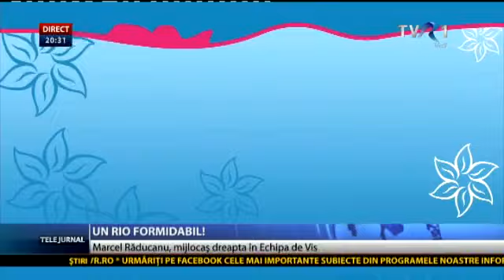Un Rio formidabil: Marcel Răducanu, mijlocaş dreapta în Echipa de Vis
Marcel Răducanu este una dintre cele mai fascinante figuri ale fotbalului românesc. Fostul mijlocaş ofensiv, cu o tehnica de bijutier, a câştigat cu echipa Steaua două titluri de campioană şi două Cupe ale României. Acum are o şcoală privată de fotbal în Germania, unde îi antrenează pe tinerii talentaţi.